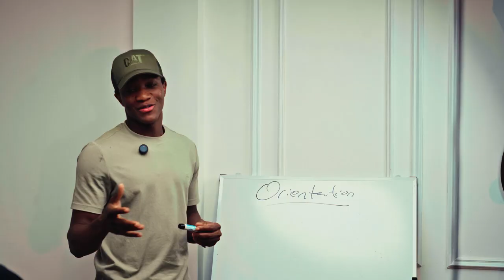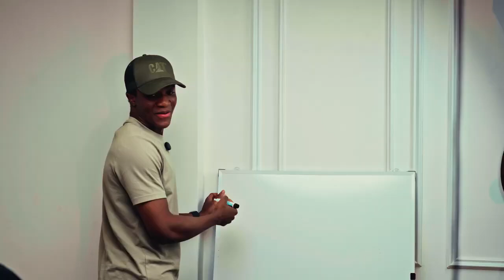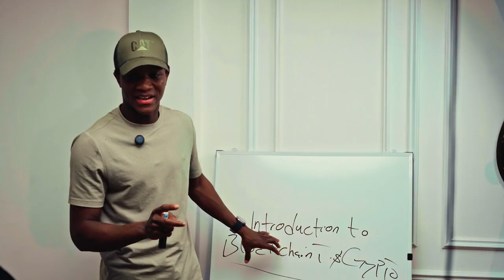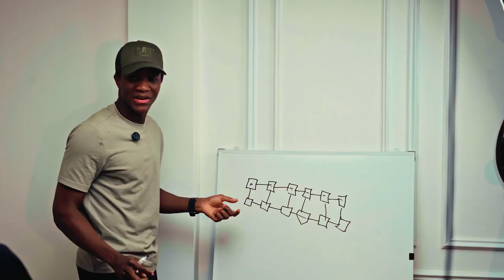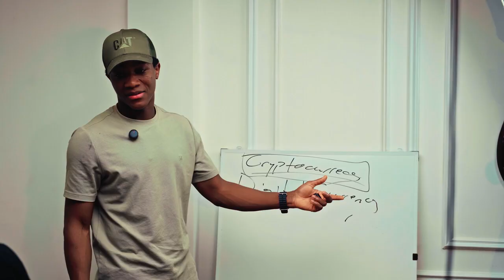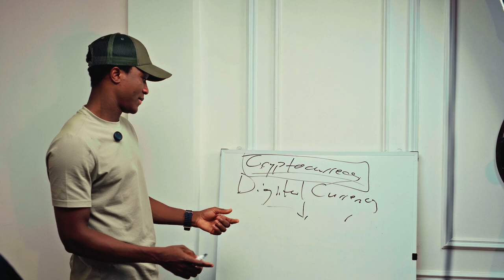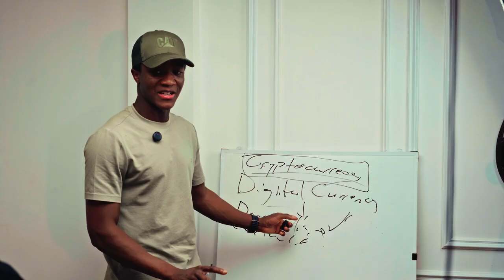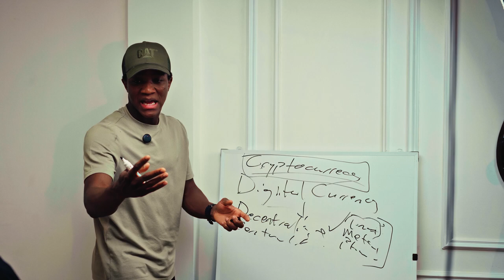DAY 1. INTRODUCTION TO BLOCKCHAIN TECHNOLOGY AND CRYPTOCURRENCY